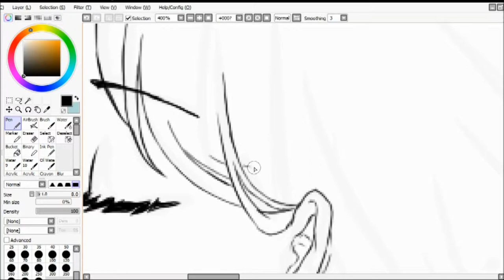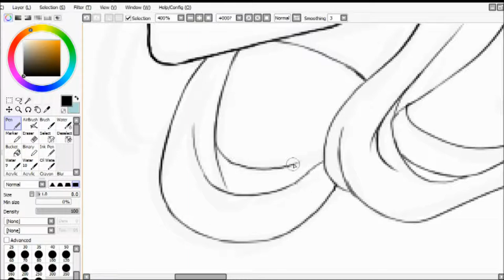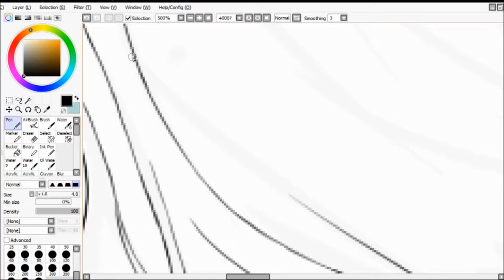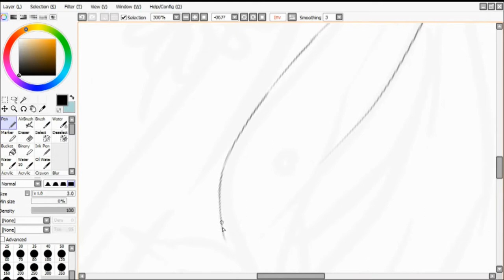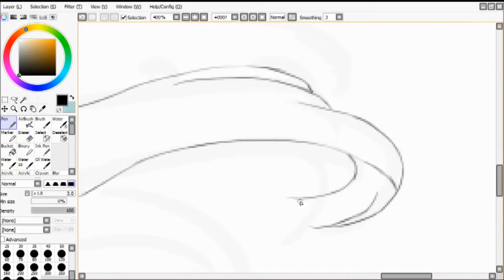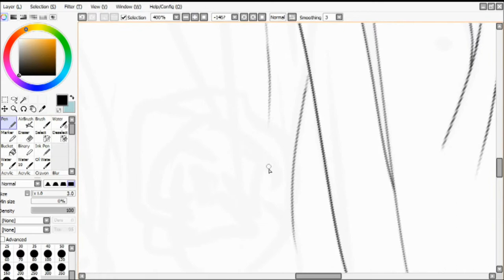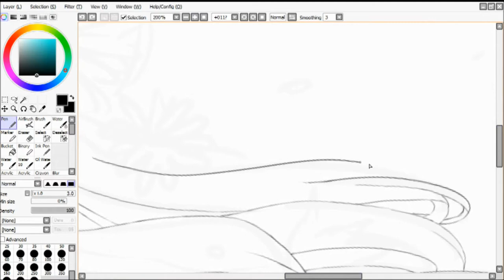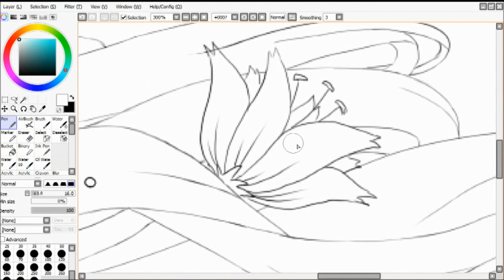[Lining] Flower girl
This picture is for my commission preview.I have no idea about coloring yet.